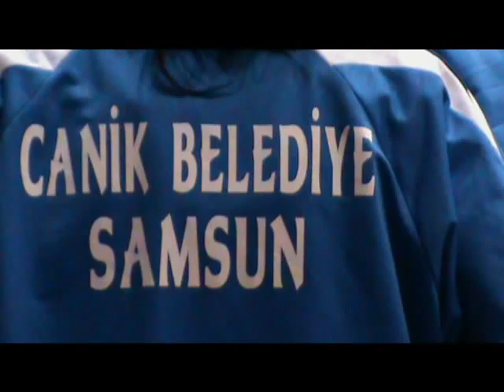Canik Basketbol Trailer